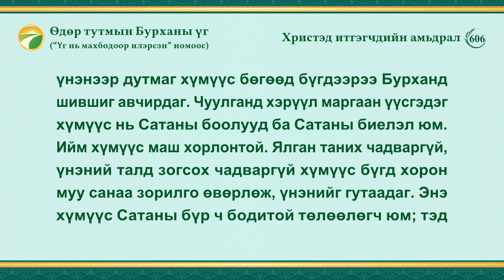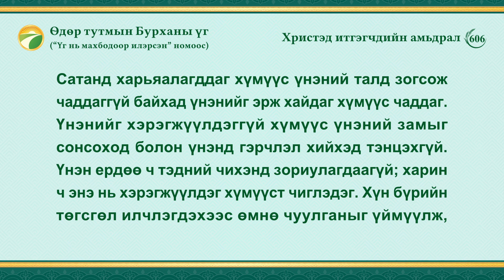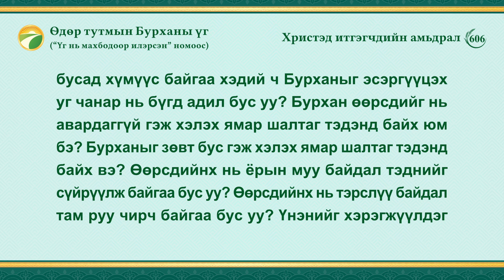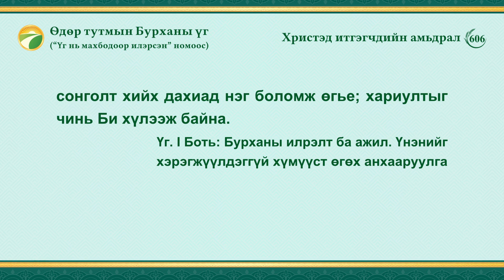Өдөр тутмын Бурханы үг: Хүрэх газар ба төгсгөл | Эшлэл 606